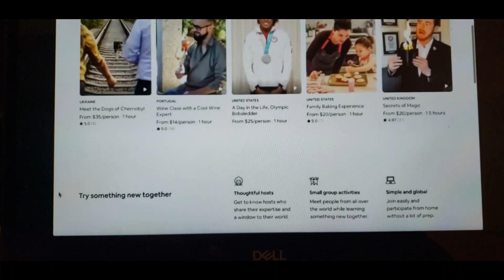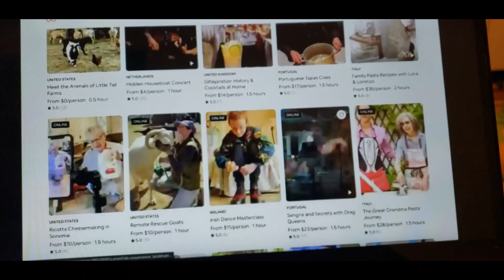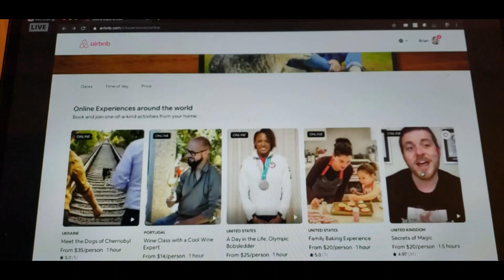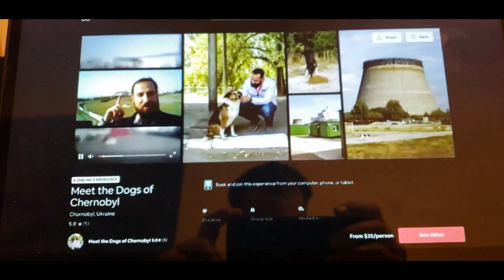$17 Million dollars promised by Airbnb for superhosts in live "listening session" with Brian Chesky.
Airbnb's CEO and Co-Founder Brian Chesky holds a live "listening session" to host in response to the Coronavirus pandemic and Airbnb's extenuating circumstances policy of refunding guests 100% of their booking. Here he talks about how Airbnb is providing housing for frontline providers like nurses, paramedic and doctors. Also, they have increased their relief fund form $10 million dollars to $17 million dollars. Lastly, Airbnb is providing a new way to host through online virtual experiences.